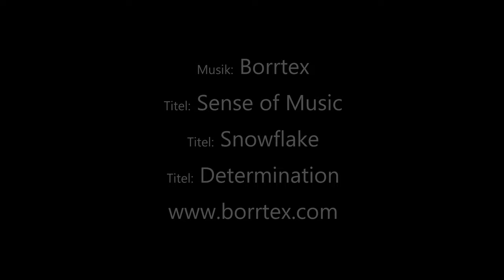4K / Maltatal - "Tal der stürzenden Wasser" / Kärnten / Austria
Flugaufnahmen: Yuneec Typhoon H und DJI Mavic Pro

Titel: Sense of Music / Snowflake / Determination

Reihenfolge:
00:00 - 00:21 Intro
00:21 - 00:48 Fallbach Wasserfall
00:49 - 01:36 Schleierwasserfall
01:37 - 02:12 Malteiner Wasserspiele
02:13 - 03:18 Melnikfall
03:19 - 04:02 Wasserfall hinunter zum Pleißlingbach (bei Brücke)
04:03 - 04:52 Blauer Tumpf mit Hochalmbach Wasserfall auf gegenüber liegender Talseite
04:53 - 06:03 Aufnahmen entlang der Malta Hochalmstraße
06:04 - 07:00 Maralmbachfall
07:01 - 09:57 Galgenbichlspeicher und Kölnbreinsperre mit Kölnbreinspeicher